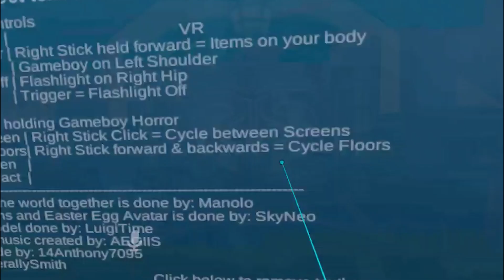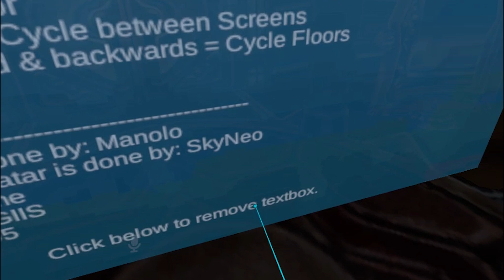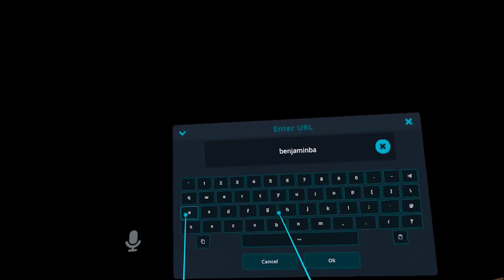Luigi's Mansion VR Chat Video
Today to celebrate Halloween I'm going to explore "Luigi's Mansion" in VR!
Hope you enjoy this video. Happy Halloween!